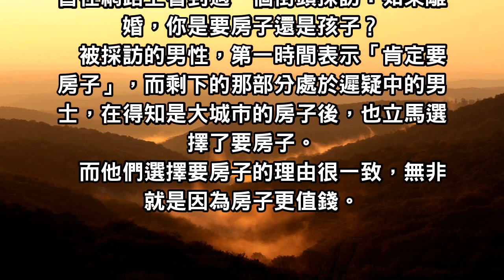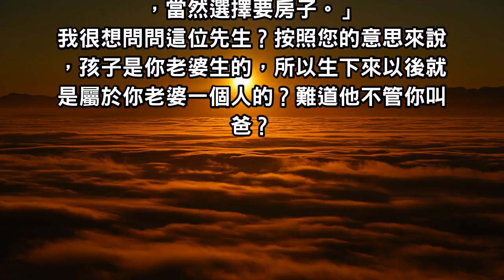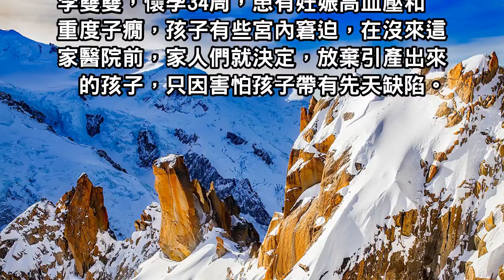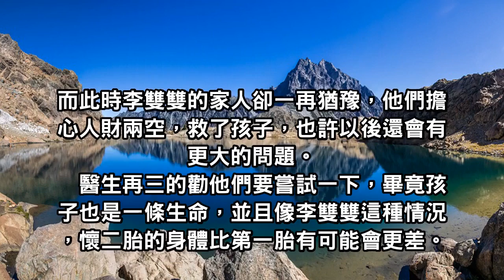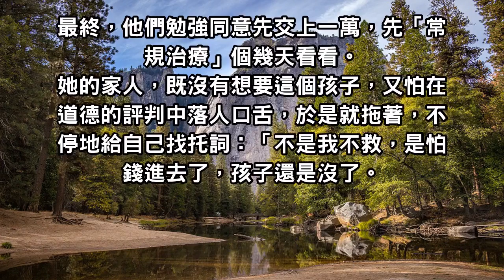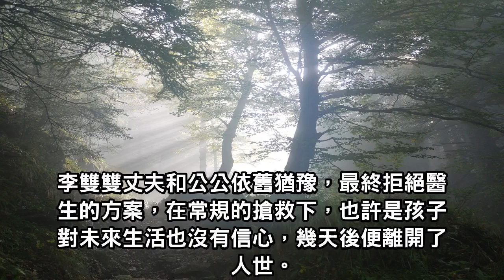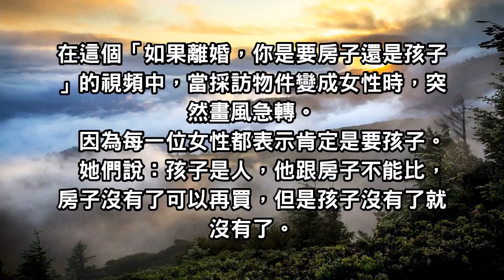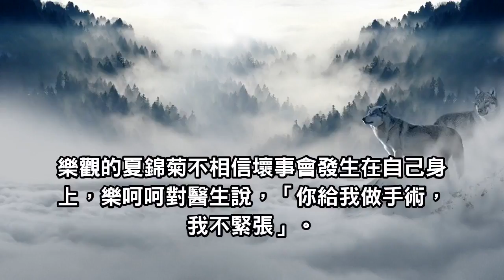「如果離婚了，你是要房子還是孩子？」男人和女人的回答大不同！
曾在網路上看到過一個街頭採訪：如果離婚，你是要房子還是孩子？
被採訪的男性都表示「要房子」
但換成女性時，都表示肯定是要孩子！